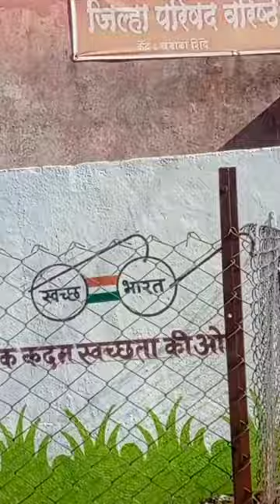2 January 2024